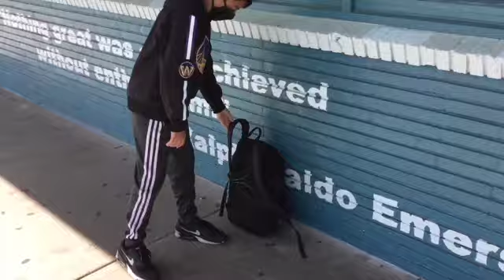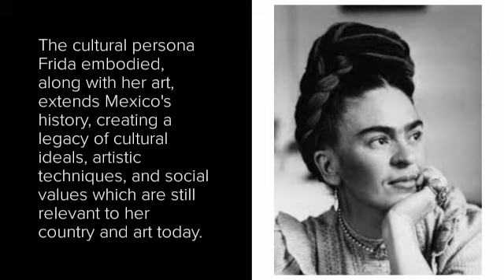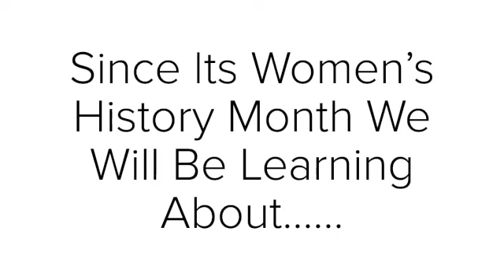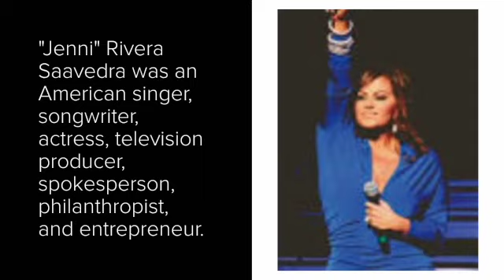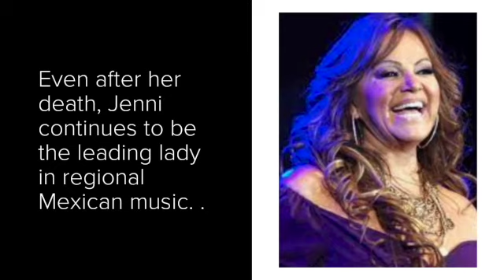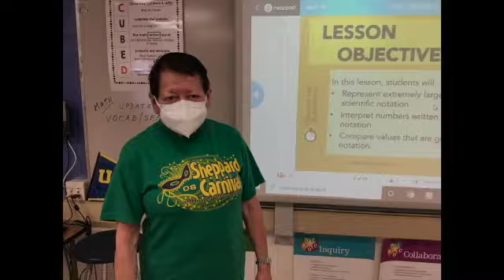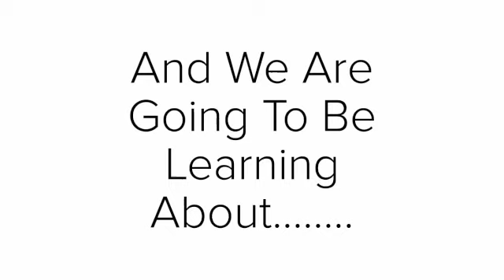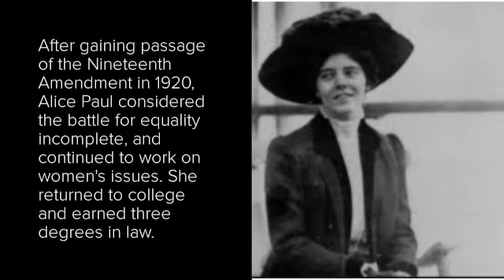March 21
This video is about March 21